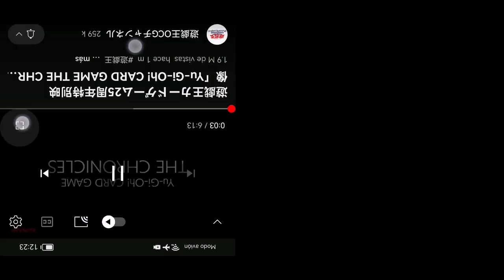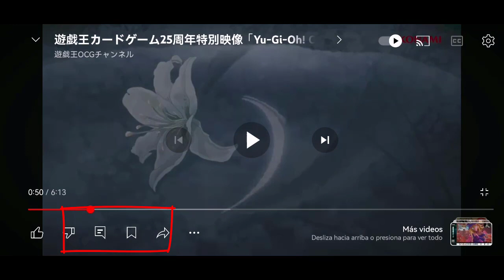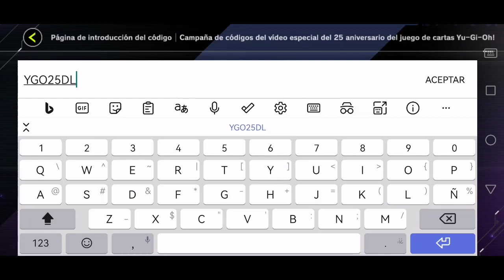YuGiOh! Master Duel - Icono Y Micas - 25 Aniversario [The Chronicles] [Codigos]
Duelistas !!!
Les Comparto la Forma de Conseguir Las Micas e Icono Del  25 Aniversario Del Juego The Chronicles [Codigos] en Master Duel , espero y les guste  saludos !!!

* YGO25DL
* YGO25MD

DiseñoDeLaMiniatura: Atziri-Elizabeth